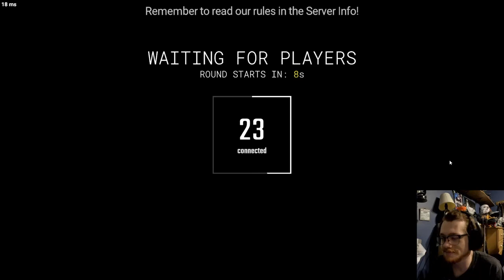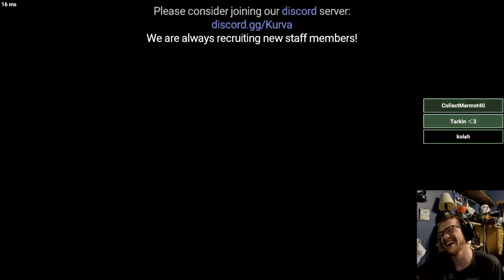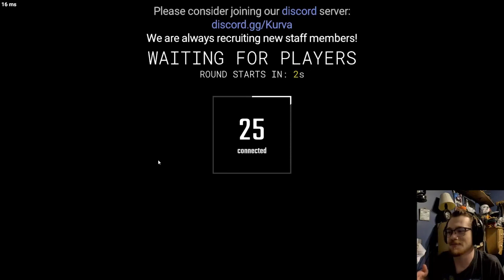SCP: SL Just Another Workday....